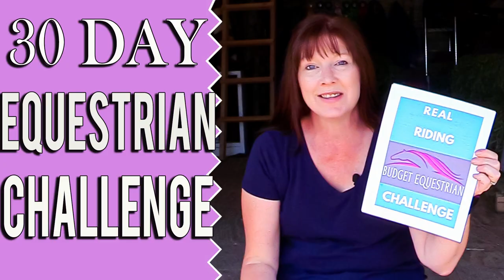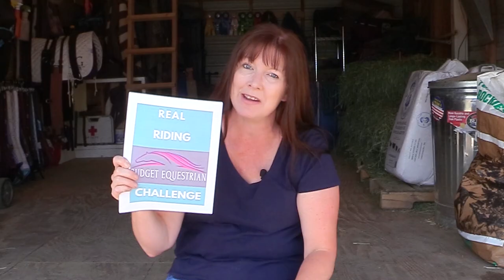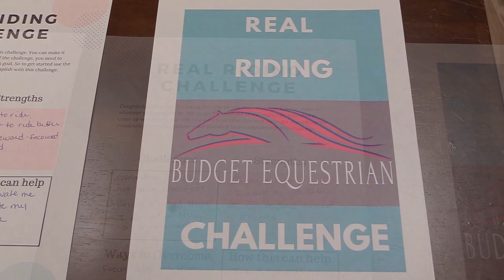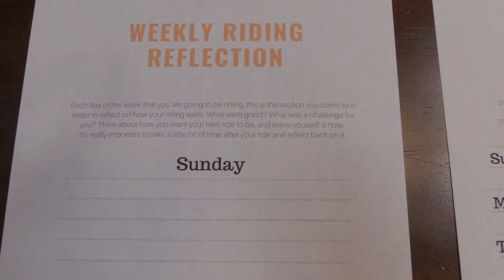30 Day Equestrian Challenge For August - Free Workbook!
Hello my equestrian friends! And while I cannot commit to that, how about a challenge? And how about a free workbook that can help you to stay motivated during that challenge? That I can do!
I have created a workbook to help you with your riding journey, and to help keep you motivated to get out there and ride or work with your horse.

I made this workbook mainly for myself, but I thought it might help you too!

I will show you how you can DIY different things for your home as well as your barn! I have videos showing you how to make your own horse jumps, and decorative items that will make you love being at  the barn even more.

and just in case you were wondering what I use to film my videos with: